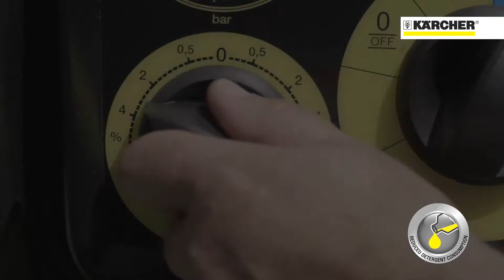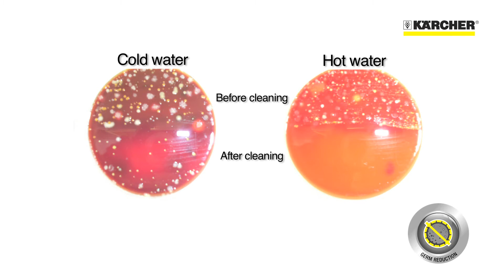Kärcher Hot vs. Cold Water Blasters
Find out the benefits of using hot water!

Kärcher HDS vs. HD Water Blasters